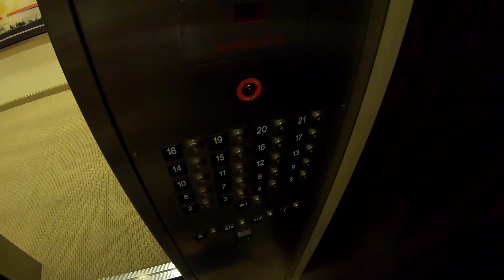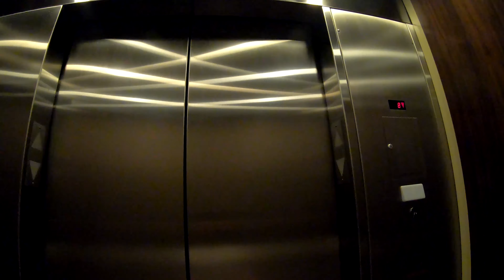YO! GYM 🏋️‍♂️#6 YO Squat 🏙️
Fitness Center
The Sovereign at Regent Square
3233 W Dallas St,

Recorded using GoPro HERO7 Black.